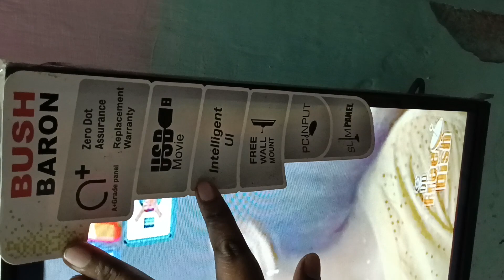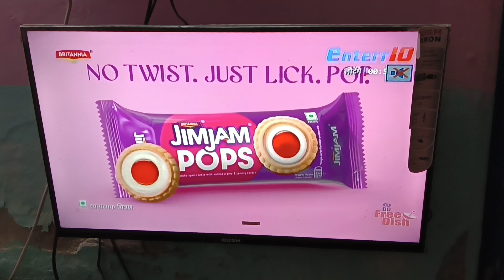my new bush LCD TV👀😘😘😨😱😱😱deliveryboylife Raju k m Pathak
my new bush LCD TV vlog deliveryboylife funny comedy motivation automobile biography viralshortvideo amitabhbachchan bike bushlcd bushtelevision bushTV@Delhiveryvlog